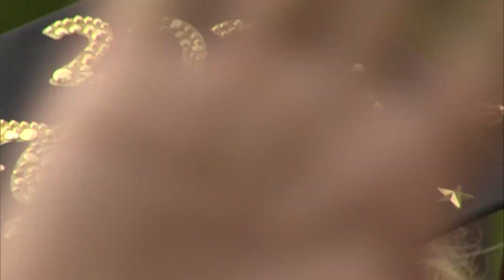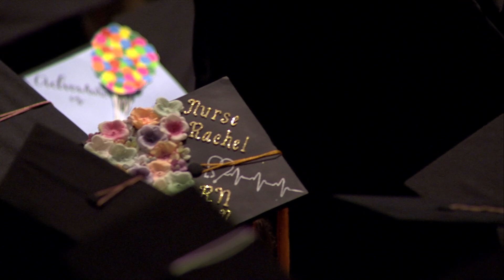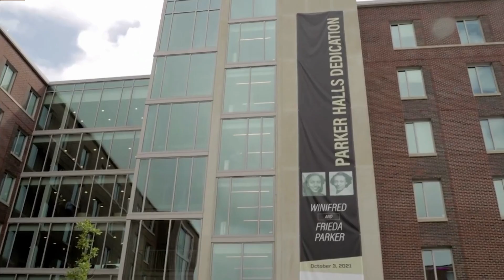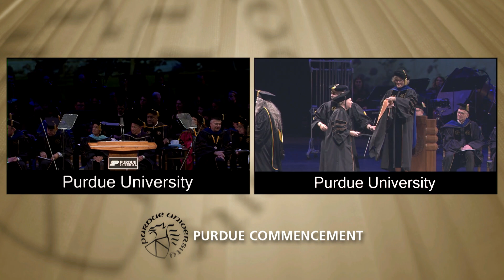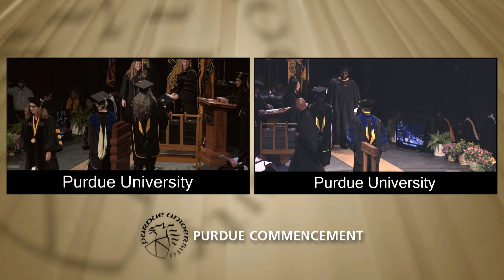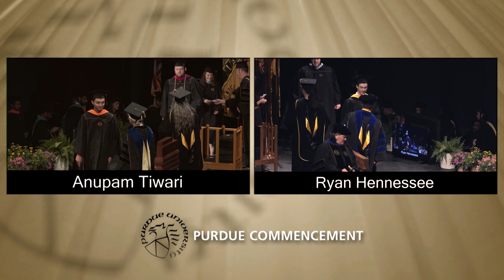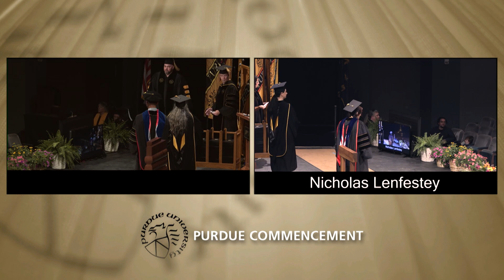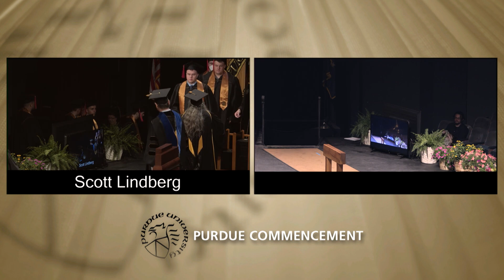Purdue University 2022 Summer Commencement Division I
The Division I Purdue Summer Commencement featured Undergraduate, Professional, and Masters students from all schools and colleges. The event was livestreamed on Saturday, August 6, 2022, beginning at 9:30 a.m. ET from Purdue’s Elliott Hall of Music. Congratulations to all graduates and their families!